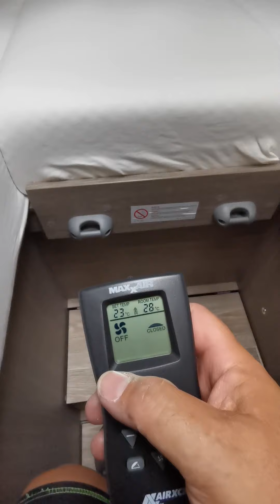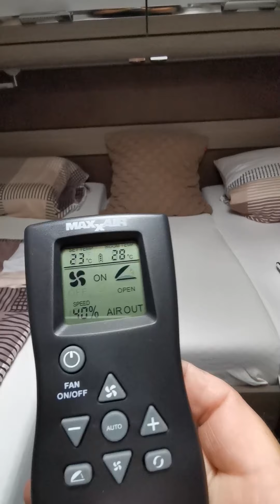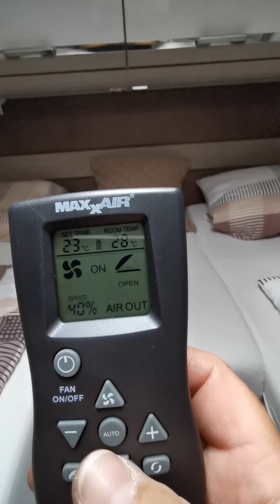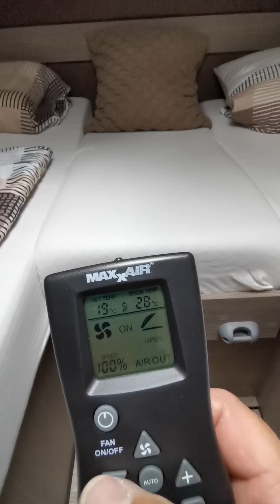Im Wohnmobil für schnellen Luftaustausch gesorgt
ehrmann`s Reisemobiltechnik
Marko Ehrmann
Streusandstr. 5
90596 Schwanstetten

Mail.: ehrmanbs-Reisemobiltechnik@;t-online.de

Der Film wurde mit Wondershare Filmora erstellt!